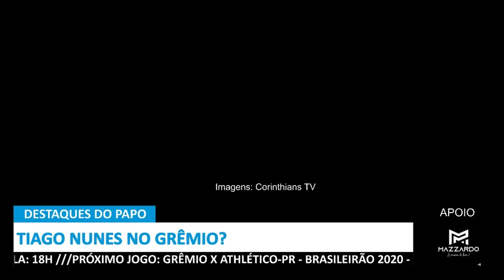NOVAS INFORMAÇÕES: TIAGO NUNES!! - 18.02.21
Foto da capa: Geraldo Bubniak

Após informação de César Fabis (Rd.Grenal) sobre Tiago Nunes pré-acertado com o Grêmio, o @passarinho95 buscou mais detalhes.